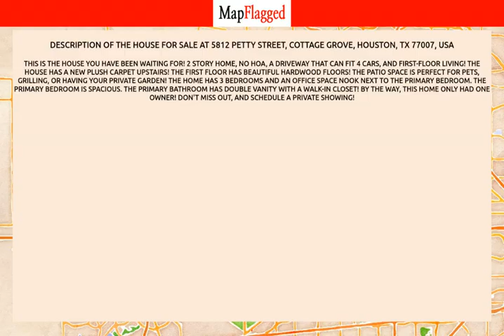TX,US | Buy house at 5812 Petty Street, Houston, USA | MapFlagged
📚 Video Chapters:
0:00 Property Introduction
0:10 Property Price
3:20 Property Address
3:30 Property Description
3:35 Property Key Places
3:40 Subscribe to MapFlagged!

📣 Following is the detail of house for sale at 5812 Petty Street, Cottage Grove, Houston, TX 77007, USA:

3 Bedroom
2 Bathroom
2,275 Sq Ft.
$490,000

This is the house you have been waiting for! 2 Story home, NO HOA, a driveway that can fit 4 cars, and first-floor living! The house has a new plush carpet upstairs! The first floor has beautiful hardwood floors! The patio space is perfect for pets, grilling, or having your private garden! The home has 3 bedrooms and an office space nook next to the primary bedroom. The primary bedroom is spacious. The primary bathroom has double vanity with a walk-in closet! By the way, this home only had one owner! Don't miss out, and schedule a private showing!

🏥 Nearest Hospitals to this Property:
Memorial Hermann Katy Hospital
Houston Methodist West Hospital
Houston Methodist Continuing Care Hospital
HCA Houston Healthcare West
Texas Children's Hospital West Campus

✒️ Nearest Schools to this Property:
Goddard School
Mayde Creek Junior High School
Mayde Creek High School
Jean & Betty Schmalz Elem School

🍕 Nearest Restaurants to this Property:
Crowley Boy's
Milano Pizza
Checkers
Super Mercado Gigante Taqueria
Buona Bora Pizza

🚃 Nearest Train Stations to this Property:
Train Station
Amtrak Station
Amtrak-Houston
SUBWAY Stop

🏬 Nearest Shopping Malls to this Property:
Copperwood Village-Southeast Gate
Hearthstone Corners
Bear Creek Shopping Center
Langham Creek Shopping Center
Copperfield Marketplace

🌼 Nearest Parks to this Property:
Cullen Park
Congressman Bill Archer Bark Park
Western Pines
Hunters Park Community Association
Fry Road Trail

🎥 Nearest Movie Theaters to this Property:
Cinemark
Edwards West Oaks Mall Stadium 14 & RPX
Alamo Draft House Cinema
Edward's Cinema

☕ Nearest Cafes to this Property:
Good Nutrition
Scooter's Coffee
Creative Coffee
Starbucks

✈️ Nearest Airports to this Property:
David Wayne Hooks Airport
West Houston Lakeside Airport
Weiser Air Park
Houston Executive Airport

🏢 Nearest Stores to this Property:
Longhornlogo
El Ahorro Supermarket
Black Armament Specialists
Joy Health & Wellness
Diamond Glass Services

➕ Nearest Doctors to this Property:
Houston Rheumatology Center
Dr Hoang-Anh L Phan, do
Maitte Rivera, Msn, FNP-C
Rios Family Medicine
Mubarak Khawaja, Pa